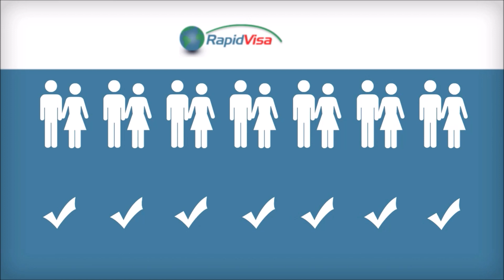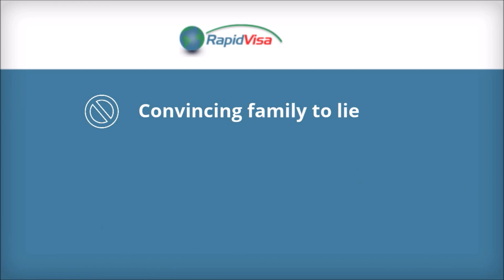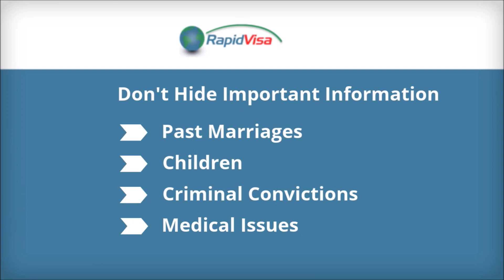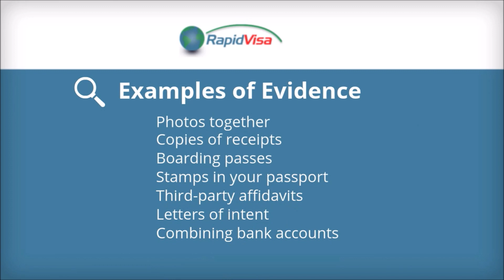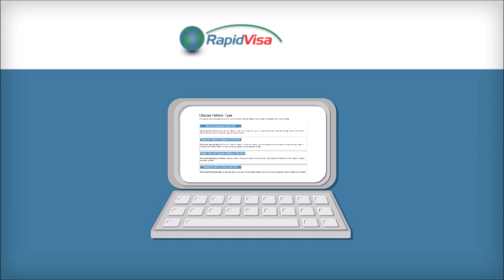6 Tips to Expedite the K-1 Fiance Visa Process